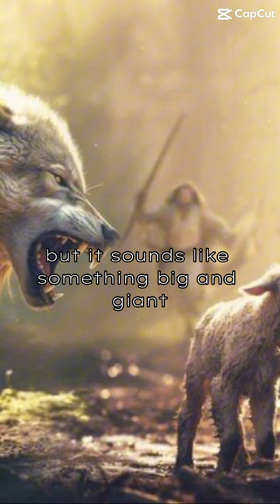Only God ( I do not own rights to the sound)